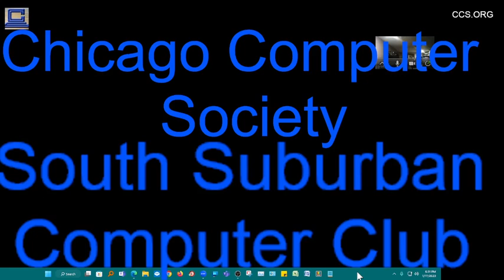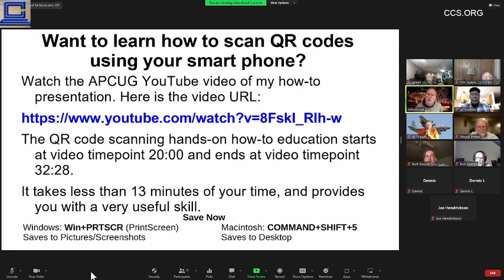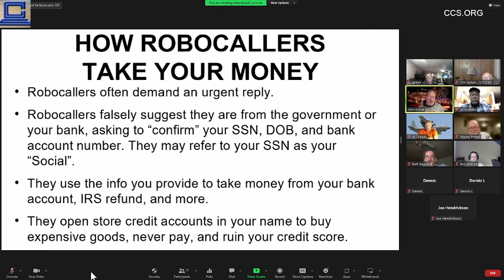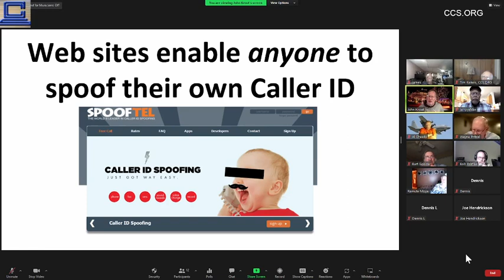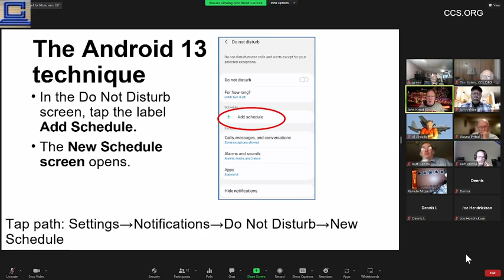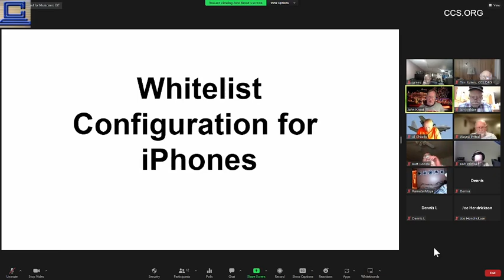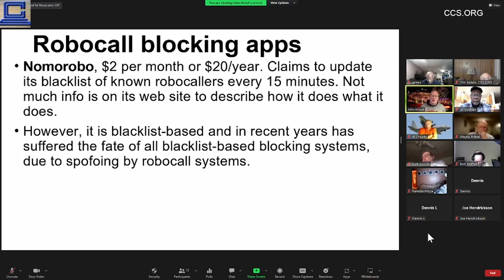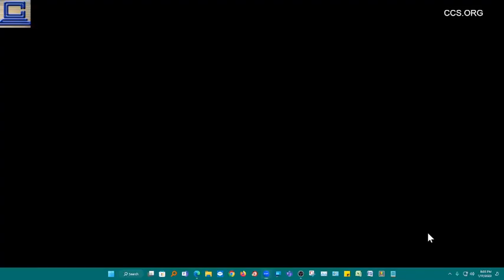South Suburban Club 2023-01-17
Presenter is John Krout of Patacs.org  (Potomac Area Technology and Computer Society, Inc.)
Topic:  Robocalls Part 1: